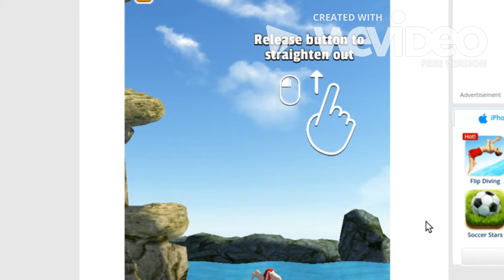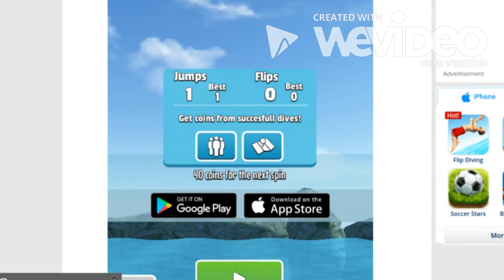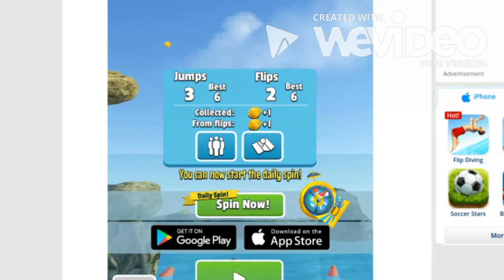FLIP DIVING BEST AND FUNNIEST MOMENTS #1